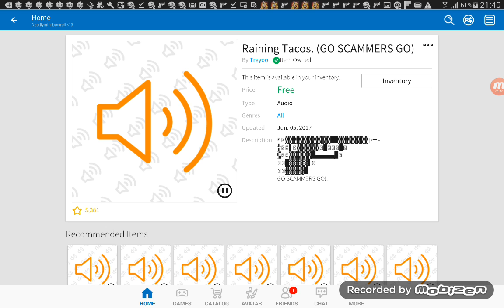Raining Tacos. (GO SCAMMERS GO): Roblox